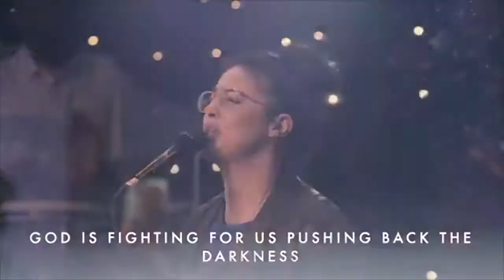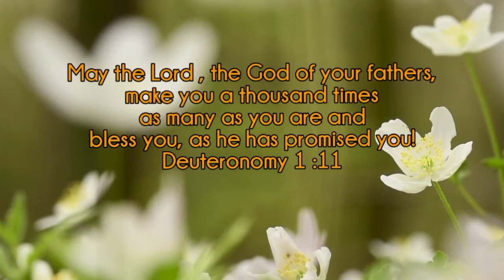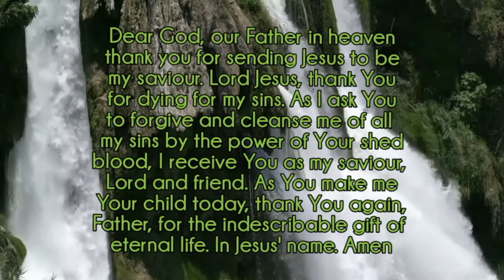Richard Gray ~ Mandate To Multiply ~ Part 1!